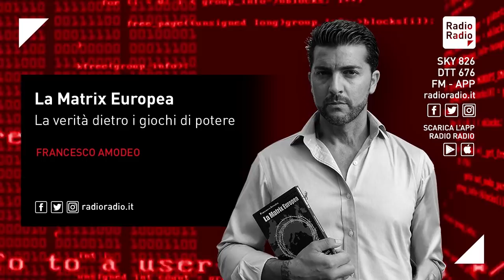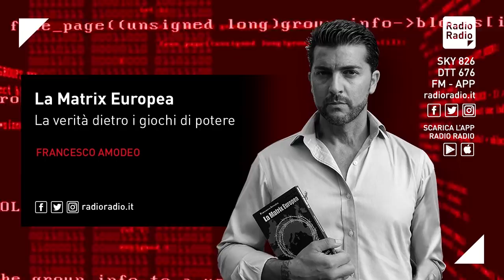POLITICI, CONSIGLIERI E AMBASCIATORI: I NEMICI DEL DEEP STATE USA COLPITI DAL CORONAVIRUS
Nel mio libro "31 coincidenze sul coronavirus" ho messo in evidenza il fatto che molte nazioni, ma addirittura molti politici considerati nemici del DeepState americano siano morti a causa del coronavirus. Eclatante è l'esempio dell' Iran che risulta uno dei Paesi più colpiti al mondo, in maniera inspiegabilmente violenta. Quella repubblica islamica risulta il Paese con più politici e membri delle istituzioni morti a causa del covid-19.

Uno dei consiglieri del ministro degli Esteri iraniano è morto per le complicazioni dopo essere stato contagiato. L'ex ambasciatore dell'Iran in Siria è deceduto a marzo. Qualche giorno prima era toccata la stessa sorte al consigliere senior della Guida Suprema. Addirittura uno su dieci dei parlamentari di Teheran risulta colpito dal virus. Il viceministro della Salute iraniano in quarantena ha indicato tra i contagiati anche la vicepresidente iraniana. Tra le vittime anche l'ex ambasciatore presso la Santa Sede.

Nel Paese sono cominciate a circolare notizie circa poteri anti iraniani che avrebbero utilizzato il virus per mettere in ginocchio la rivoluzione.

Inoltre è morto a 55 anni il presidente del Burundi. Vale la pena ricordare che il 12 maggio scorso il Governo del Burundi ha chiesto al proprio ministro degli Esteri di espellere con effetto immediato i rappresentanti dell'Organizzazione mondiale della Sanità. A loro dire l'Oms avrebbe avuto interferenze inaccettabili nella gestione del covid19. Da fonti mediche è trapelato che il presidente sia deceduto per coronavirus.

A me questo mondo così fa sempre più schifo.